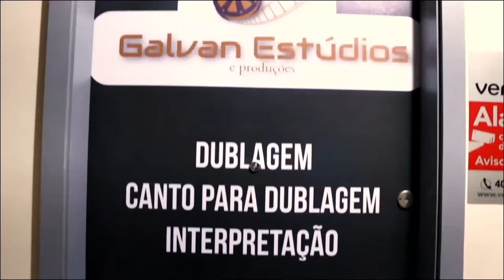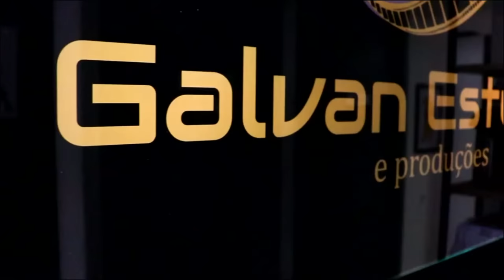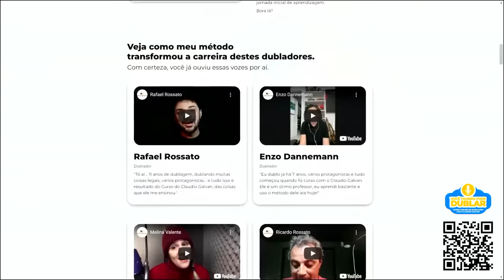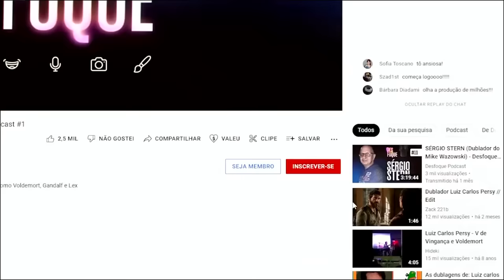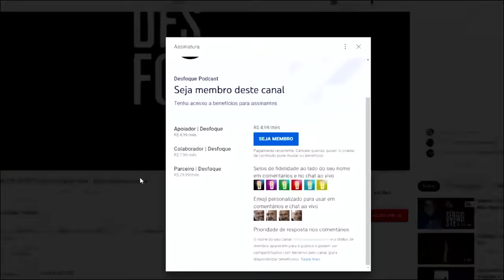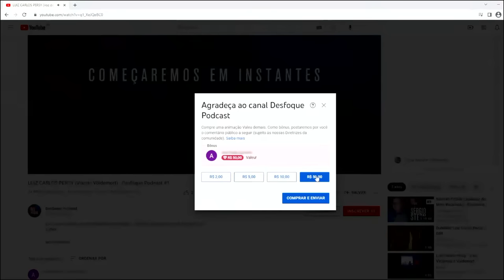SHEILA DORFMAN (Dubladora da Sandra Bullock) - Desfoque Podcast #32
Sheila Dorfman é atriz, dubladora e diretora de dublagem.

Sheila dublou, no Brasil, a maior parte dos trabalhos da Sandra Bullock, da Jamie Lee Curtis, da Halle Berry, Helen Hunt e Anne Heche.

Dublou personagens memoráveis como Xena no seriado Xena: A Princesa Guerreira, Mônica Geller em Friends, Lorelai em Gilmore Girls, Paulina e Paola Bracho em A Usurpadora, Jamie em Mad About You, Geninha em Tico e Teco Ryoko em Tenchi Muyo, TV Colosso, entre outros.

Siga o Desfoque no Instagram @desfoque_podcast